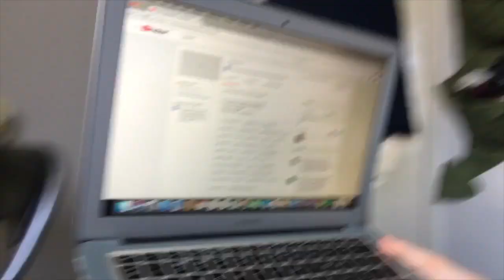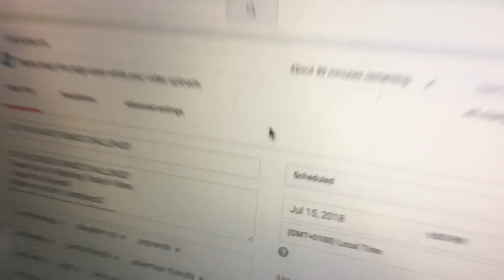FORTNITE SEASON 5 GAMEPLAY!!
uknowitsjosh2

josh_vlogsyt